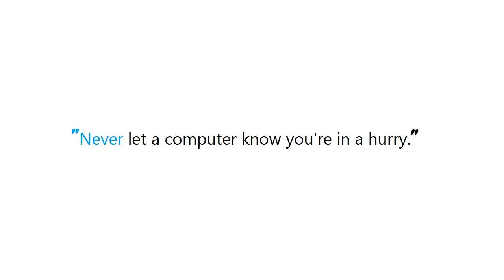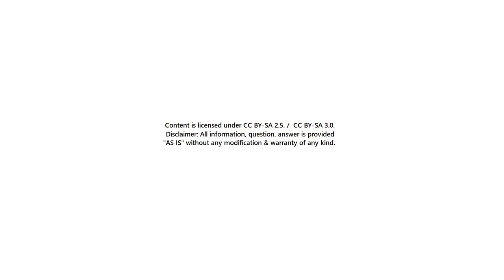How to test whether a service is running from the command line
Guide : [ How to test whether a service is running from the command line ]